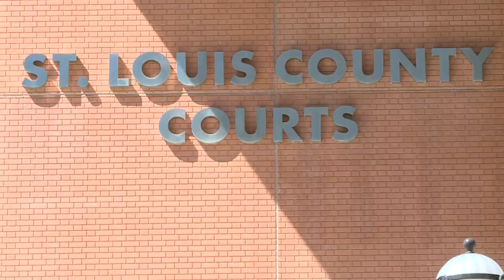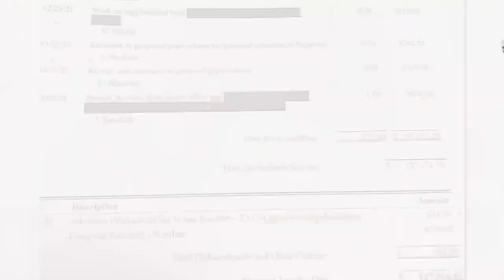St. Louis County taxpayers on the hook in legal fight over who gets to be head of the county council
The legal bills are coming in after the fight over who would be the chairperson of the St. Louis County Council.